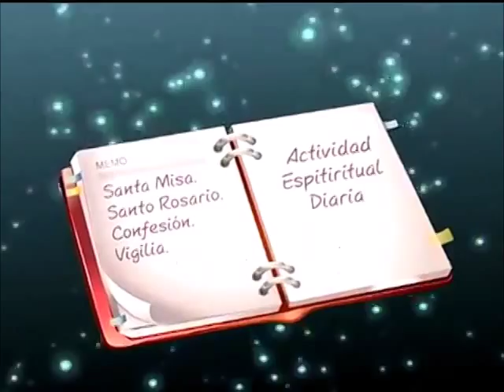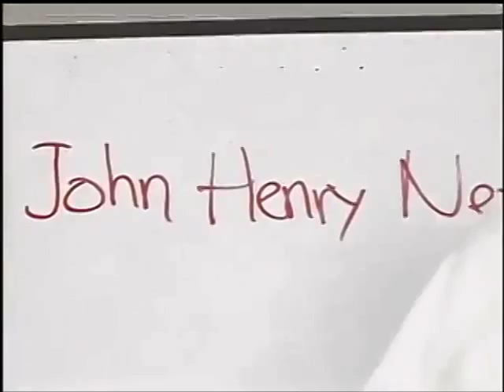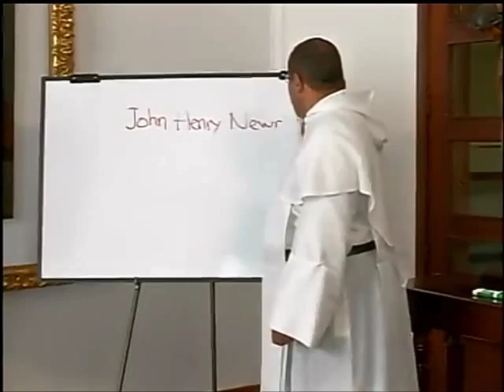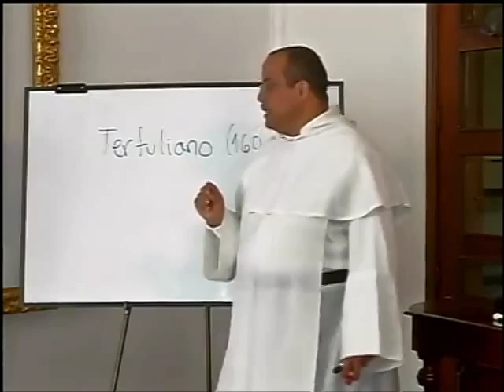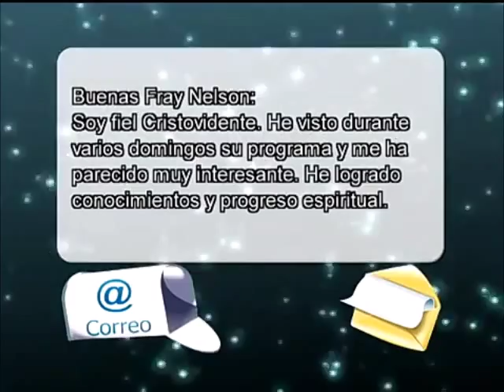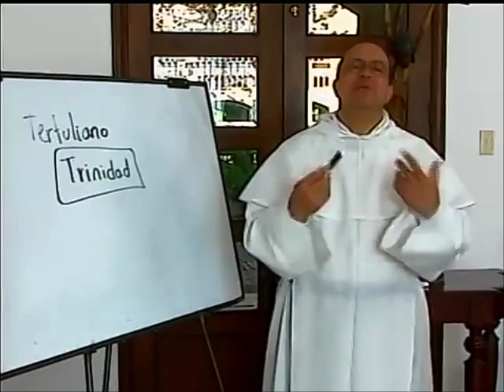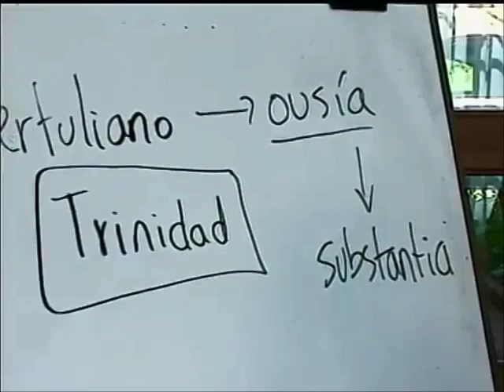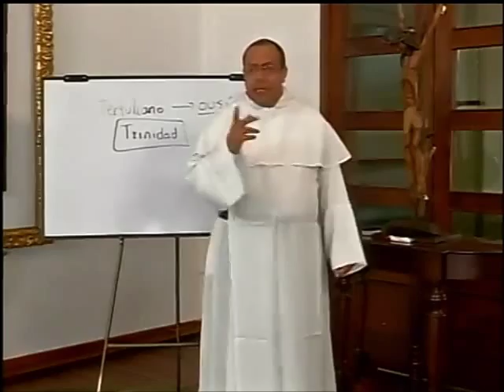ALTABLERO con FRAY NELSON, Serie 08, Cap. 06 de 13, Tertuliano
"Al Tablero con Fray Nelson" es un programa institucional del Canal Católico "Cristovisión," de Colombia para el mundo. La serie o temporada No. 8 es una mirada a la Historia de la Iglesia, en breves presentaciones biográficas de diversos siglos.

Capítulo 6

Quinto Septimio Florente Tertuliano, más comúnmente conocido como Tertuliano (ca. 160 – ca. 220) fue un sacerdote y un prolífico escritor durante la segunda parte del siglo II y primera parte del siglo III. Debido a su trayectoria controvertida por haberse unido al movimiento montanista no fue canonizado. Nació, vivió y murió en Cartago, en el actual Túnez, y ejerció una gran influencia en la Cristiandad occidental de la época. [Basado en Wikipedia]